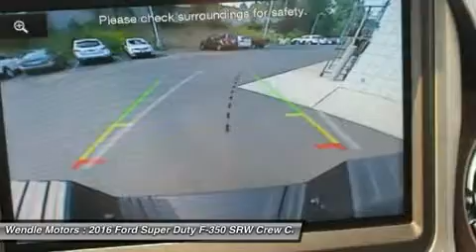2016 Ford Super Duty F-350 SRW T15237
2016 FORD SUPER DUTY F-350 SRW Spokane, WA
Stock# T15237

Wendle Motors
9000 N Division St

Priced to sell! $1,000 below MSRP! -Popular Color- *Backup Camera* *Bluetooth* *Premium Sound System* This 2016 Ford Super Duty F-350 SRW Lariat is Shadow Black with a Black interior which is a very popular and great looking color combination. This Lariat comes with great features including: Backup Camera, Bluetooth, Leather Seats, Satellite Radio, Parking Sensors, Premium Sound System, 4-Wheel Drive, Multi-Zone Air Conditioning, Automatic Headlights, and Keyless Entry . Buy with confidence knowing Wendle Ford Sales has been exceeding customer expectations for many years and will always provide customers with a great value! Save $4,000 - $2,500 Retail Customer Cash + $1,500 Ford Credit Retail Bonus Cash (requires Ford Credit financing). Not all buyers will qualify for Ford Credit financing. Residency restrictions apply. For all offers, take new retail delivery from dealer stock by 9/30/2015. See dealer for qualifications and complete details. Save $1,000 - $1000 Retail Customer Cash. Not all buyers will qualify for Ford Credit financing. Residency restrictions apply. For all offers, take new retail delivery from dealer stock by 9/30/2015. See dealer for qualifications and complete details. Save $1,000 - $1000 Retail Customer Cash. Not all buyers will qualify for Ford Credit financing. Residency restrictions apply. For all offers, take new retail delivery from dealer stock by 9/30/2015. See dealer for qualifications and complete details.